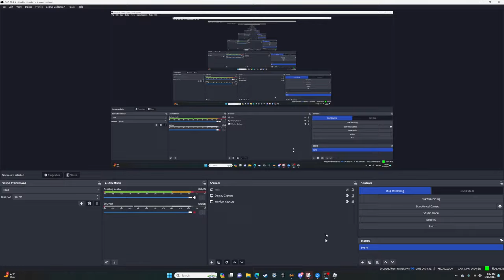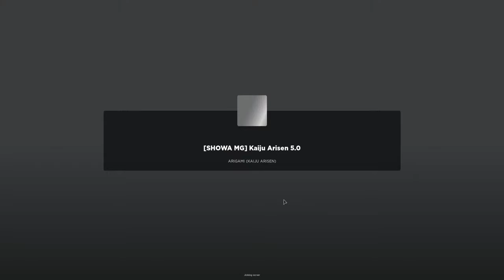Kaiju Arisen 5.0 (LIVE!) | Maybe Tournaments IDK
dfj hjgvszd j gfdj hbfd